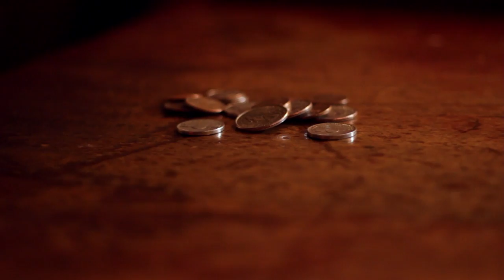Flamingo Nosebleed "Quit Everything" Official Video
Flamingo Nosebleed "Quit Everything"
Album: Blood On The Basement Floor, 2013 Kid Tested Records.